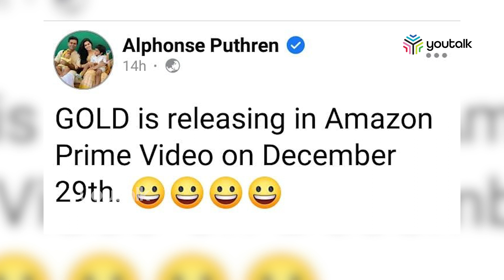ഗോൾഡ്ൻ്റെ ഒ ടി ടി റിലീസ് പ്രഖ്യാപിച്ചു|Youtalk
ഗോൾഡ്ൻ്റെ   ഒ  ടി ടി റിലീസ് പ്രഖ്യാപിച്ചു . അല്‍ഫോന്‍സിന്‍റെ സംവിധാനത്തില്‍ ആദ്യമായി പൃഥ്വിരാജും നയന്‍താരയും ഒരുമിച്ചു അഭിനയിച്ച ചിത്രമാണ് ഗോൾഡ് . ഡിസംബര്‍ 1 ന് ആണ് ചിത്രം തിയറ്ററുകളില്‍ എത്തിയത്.